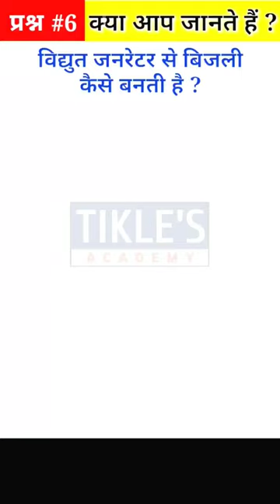विद्युत जनरेटर से बिजली कैसे बनती है ? How Generator generates electricity?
इस वीडियो में हम जानेंगे कि, विद्युत जनरेटर से बिजली कैसे बनती है ?

वीडियो पूरा देखें ताकि आपको पूरी जानकारी मिल सके ।

वीडियो अगर अच्छा लगे तो वीडियो को लाइक करिए और अपने दोस्तों के साथ इसको शेयर करिए ।

आप हमारे चैनल पर अगर नए है, तो हमारे इस चैनल को SUBSCRIBE करिए साथ ही में उसके साइड में जो BELL आइकॉन है उसको भी दबाए ताकि जब कभी भी हम कोई नया वीडियो अपलोड करें तो उसका नोटिफिकेशन आपको तुरंत मिले ।

धन्यवाद ।